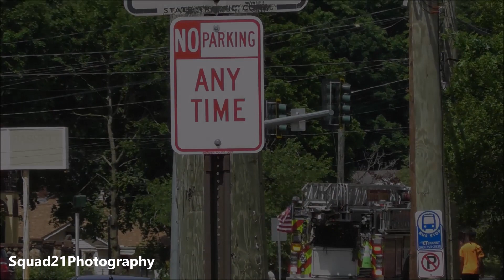Fire Trucks Responding Compilation #10: Best of 2022 - Over 1 Hour of Fire Trucks!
My best fire truck response videos from 2022.
Shoutout to YouTubers Car 1 David, 911ERV, jazzbutterworth, Steven CT Fire Buff, Southingtonfirebuff1, Sayje Benjamin, and connecticutfireemspdresponses for making my year great!